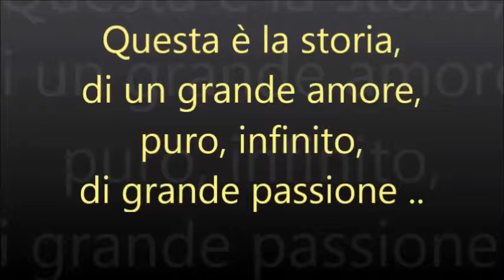Aug 09 2017 - Questa è la storia di un grande amore puro, infinito P1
Început
de poveste de iubire pură și infinită (P1)

Muzica de background

A Trip Through Tranquility
by
Robert Wimer